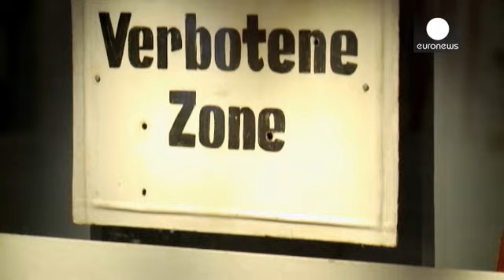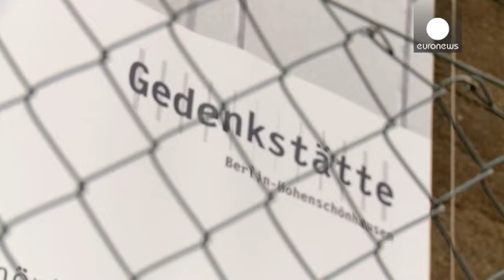Eski siyasi mahkum Demir Perde döneminde yaşadıklarını anlattı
Stasi Avrupa'da bir zamanlar çok konuşulan eski Doğu Almanya gizli polis örgütüydü.  2.dünya savaşından hemen sonra Sovyet desteği ile kurulmuştu.

Demir Perde hem Almanya'yı hem de Orta ve Doğu Avrupa ülkelerini olumsuz etkiledi. Kaçarken yakalanan birçok insan, ağır hapis cezalarına çarptırıldı. euronews o dönemde buna benzer bir olay yaşayan Thomas Lukow ile konuşma fırsatı buldu.

1980'li yılların başında, Thomas Lukow 18 yaşındaydı. Komünist gençlik örgütünden ayrıldıktan sonra 21 yaşında…